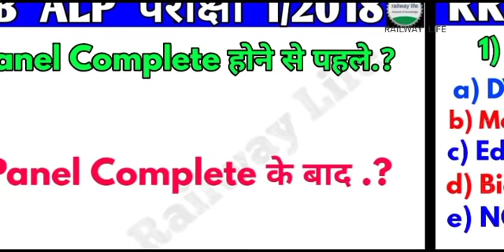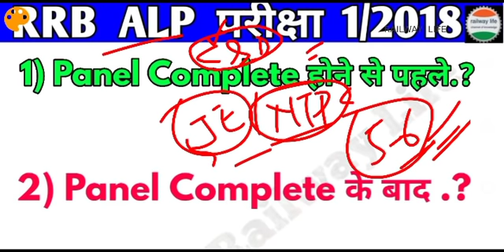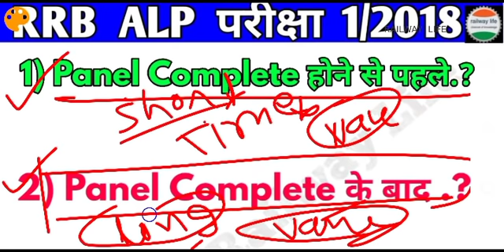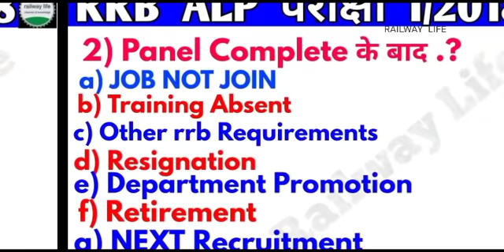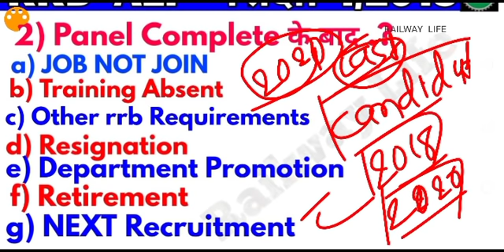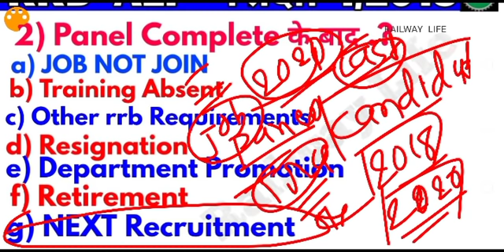RRB ALP TECHNICIAN Panel Complete होने के बाद Waiting List Clear होगा या नही ..?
RRB Alp Waiting List Clear hota hai ya nahi jab Provisional panel ke bad all seat full ho Jane per,  Waiting List Clear possiblity or chance depends on different condition are Discuss in video like Retirement Next Alp Recruitment Vacancy and Suplimetry or replacement panel. rrb Alp Waiting List Clear kyo hota hai and rrb Alp Waiting List Clear chance depends on Railway job Vacant in future after total Vacancy Provisional panel.